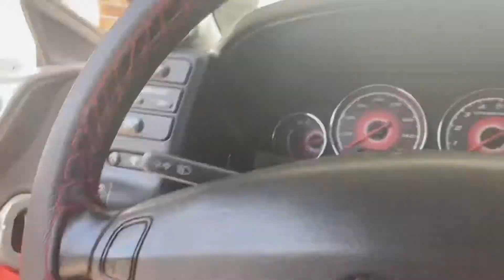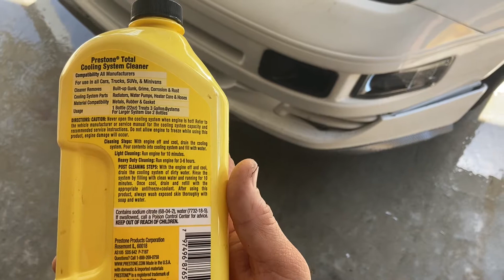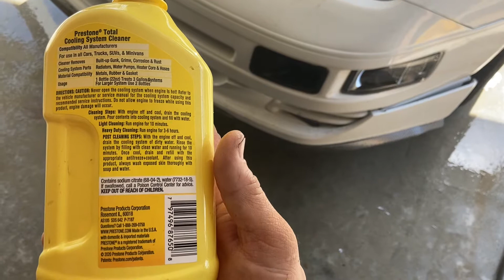Flushing a clogged radiator on a 1991 300ZX Twin Turbo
After installing a temperature sensor adapter and temperature sensor into my upper radiator hose, I wanted to change out my coolant. When I pulled the drain plug on the lower part of the radiator, nothing came out even though there was coolant in the engine. This is what I found, and this is how I fixed it.￼